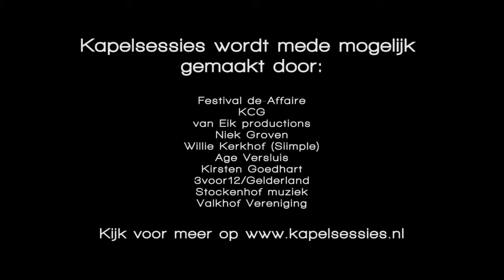Kapelsessie: Eva Almagor